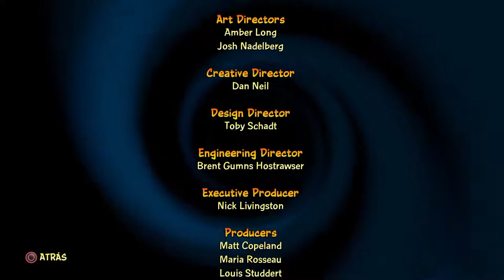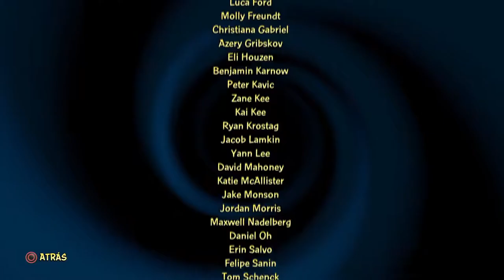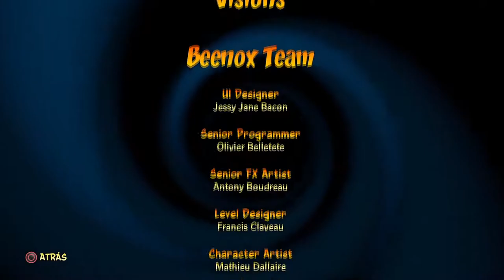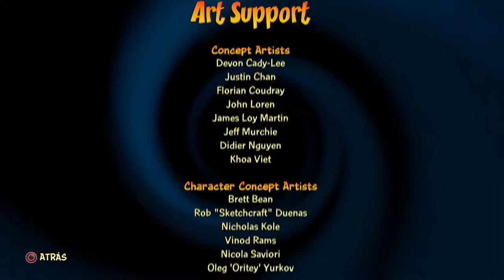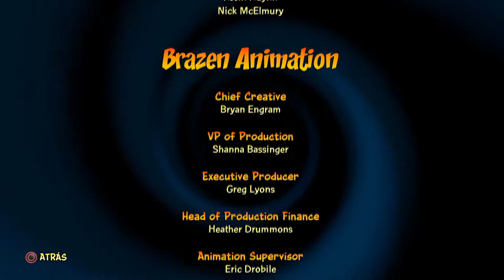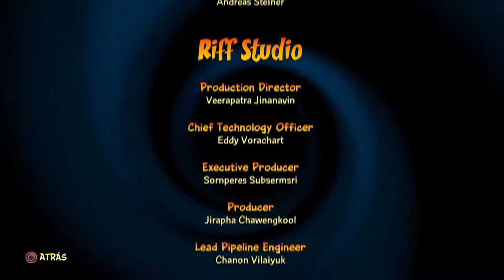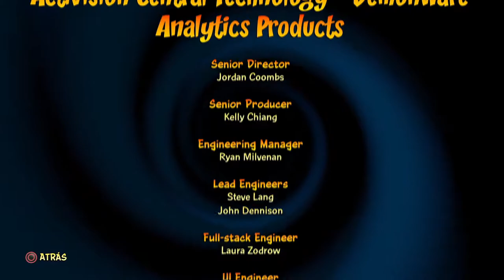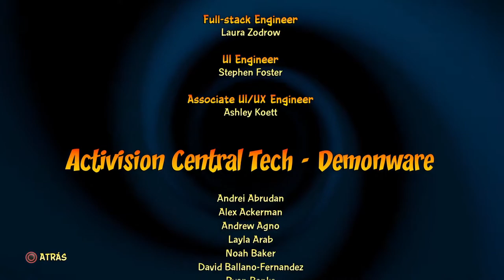CRASH BANDICOOT 4: IT'S ABOUT TIME | WALKTHROUGH | CASTILLO DE CORTEX - EL PASADO DESENMASCARADO #17